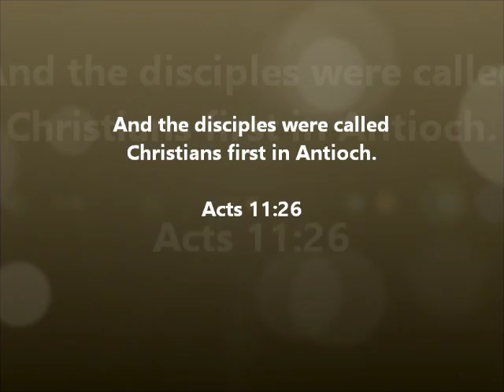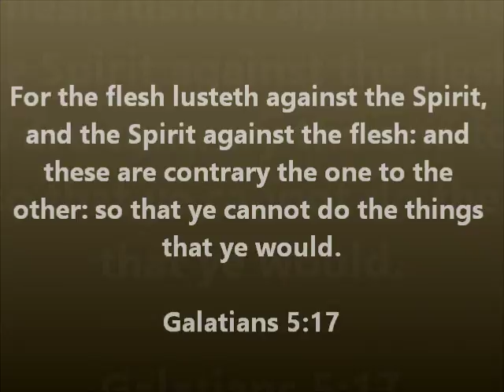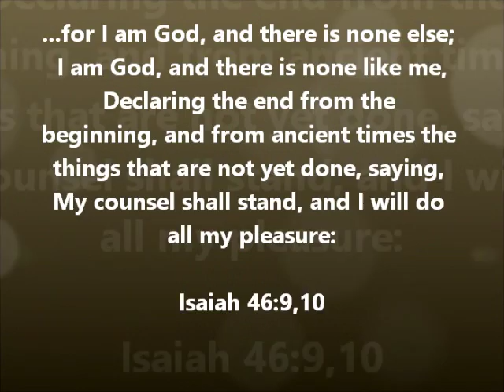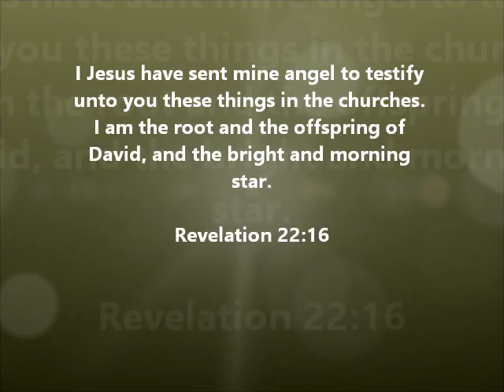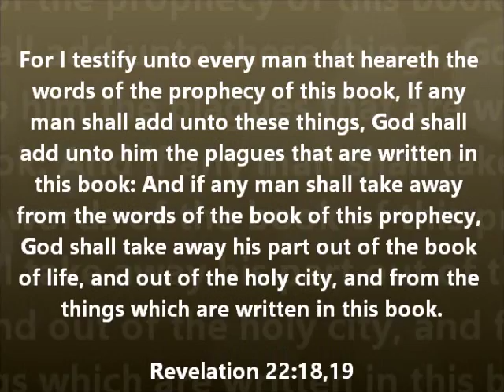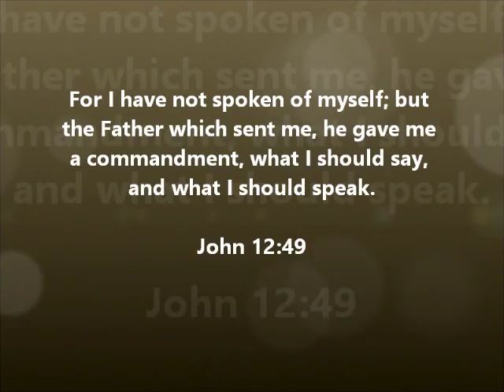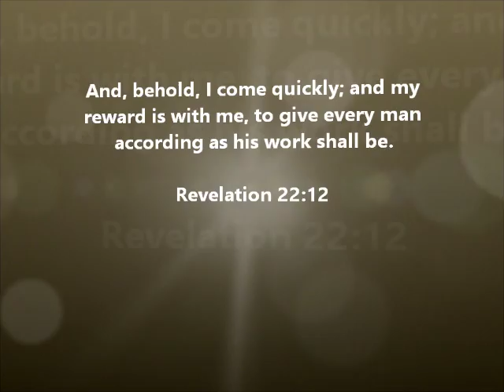The Holy Bible, The Living Word!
For the word of God is quick and powerful, stronger then any two edged sword,. Piercing even to the dividing asunder of soul and spirit and of the joints and marrow, and is a discerner of the thoughts and intents of the heart. Hebrews 4:12
The Word Of God, is how we are begotten again, the word of God is Spirit and it is life!
It is the spirit that quickeneth; the flesh profiteth nothing: the words that I speak unto you, they are spirit, and they are life.
John 6:63
The word of man ( new versions), are flesh and they quickeneth not!
God said: They that sow to the flesh will reap corruption!
For he that soweth to his flesh shall of the flesh reap corruption; but he that soweth to the Spirit shall of the Spirit reap life everlasting. Galatians 6:8
We serve an exclusive God, not an inclusive God and he will not share his glory with another. God has magnified his word above his name! Be not deceived...God's Word is incredibly important to him, because his words are Spirit and Life, to his children.